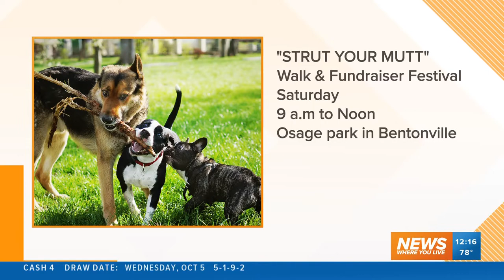'Strut Your Mutt' event in Northwest Arkansas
The "Strut Your Mutt" walk and fundraiser helps local shelters save animals in need. During the month of October, dogs over 40 pounds can be adopted for free at Best Friends Animal Society.